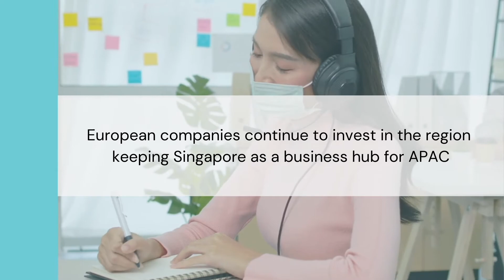Europe's Commitment to Singapore's Workforce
Through the use of video interviews, EuroCham Singapore aims to highlight the commitment of multinational European corporations in investing in the Singapore economy and helping the shrinking Singapore workforce through hiring locals.

In light of the ongoing global pandemic, this campaign reaffirms the interest of European companies to continue investing in the region and to specifically keep Singapore the centre of gravity of European Business presence in APAC.